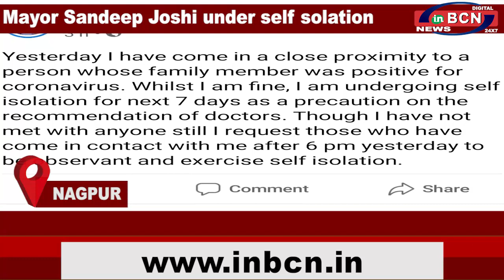INBCN NEWS | 6 August 2020 | English Bulletin